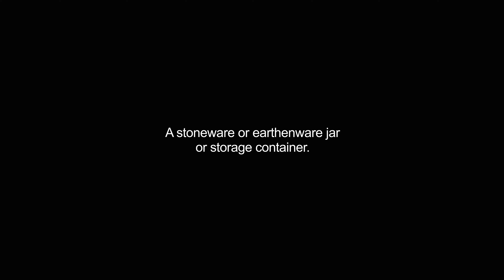crocks video Dictionary meaning and pronunciation